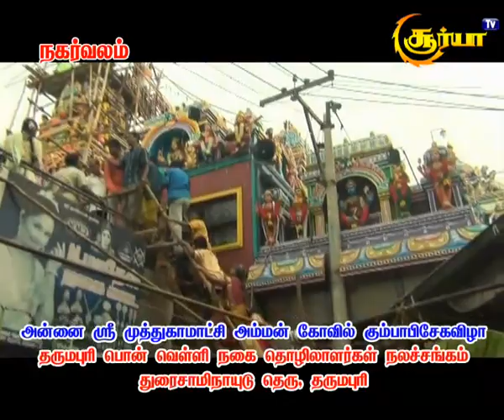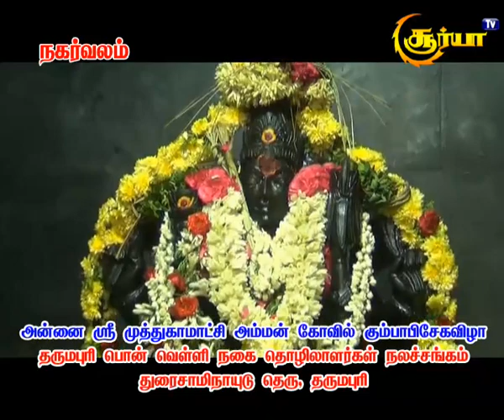அன்னை ஸ்ரீ முத்து காமாட்சி அம்மன் கோவில் கும்பாபிஷேக விழா